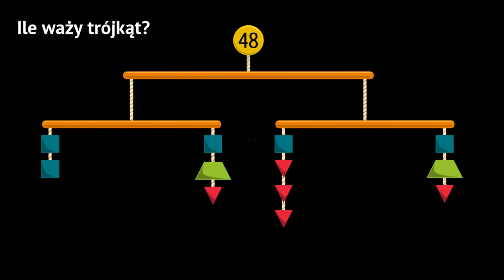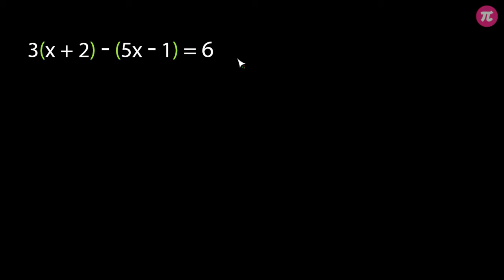Rozwiązywanie równań - Podsumowanie #7 [ Równania ]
Z tej wideolekcji dowiesz się:
  - co robić, jeśli w równaniu występują ułamki,
  - co robić, jeśli w równaniu występują nawiasy,
  - jak rozwiązywać bardziej skomplikowane równania.

PLAYLISTA
Ta wideolekcja jest częścią playlisty [ Równania ]:
Z tej playlisty dowiesz się, jak zapisywać równania, jak rozwiązywać równania oraz poznasz odpowiedź na pytanie, ile rozwiązań może mieć równanie. Dowiesz się, że równania można mnożyć obustronnie, dzielić obustronnie, że od obu stron równania można odjąć tę samą liczbę oraz do obu stron równania można dodać tę samą liczbę. Nauczysz się rozwiązywać równania z ułamkami oraz takie, w których występują nawiasy. Dowiesz się także, w jaki sposób oraz dlaczego przekształcamy wzory.

Tutor: Tymoteusz Zdunek
Konsultacja: Maria Mędrzycka
Grafika podsumowania: Valeriia Malyk
Materiały: Katarzyna Iżycka
Redakcja: Małgorzata Załoga